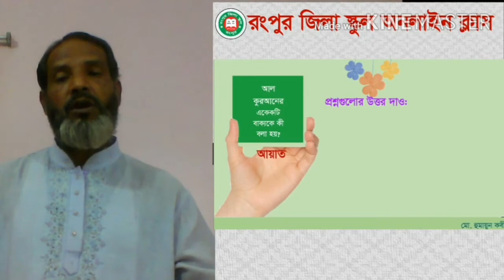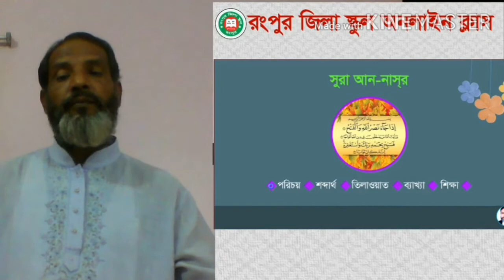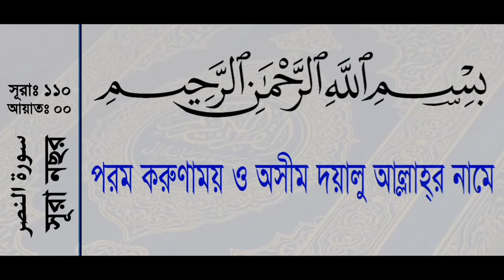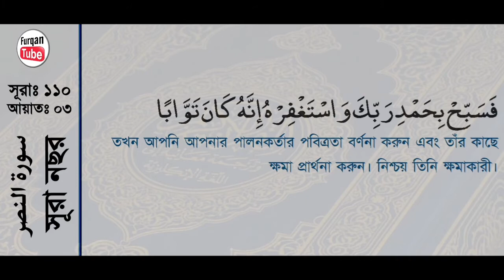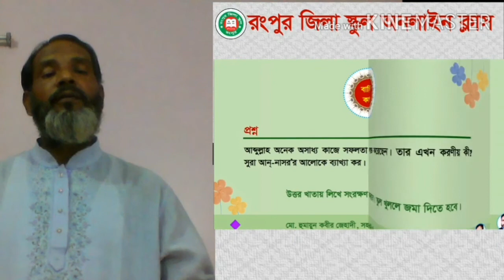। অষ্টম শ্রেণি । ইসলাম ও নৈতিক শিক্ষা । তৃতীয় অধ্যায় । পাঠ ১০ ।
রংপুর জিলা স্কুল অনলাইন ক্লাস